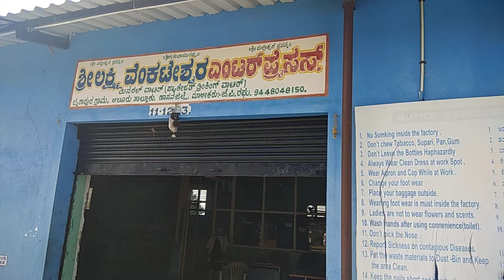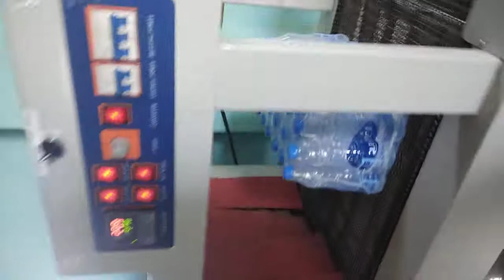Water purifing plant in hassan alur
ಯಾರ್ ಯಾರೋ ಹೇಳ್ತಾರೆ ಅಂತ ನೀರು ಶುಶಿ ಮಾಡುವವರಿಗೆ  ಕೆಟ್ಟದಾಗಿ ಮಾತಡ್ಬೇಡಿ ಒಮ್ಮೆ ಈ ವಿಡಿಯೋ ನೋಡಿ
ನವೀನ್ ಆಲೂರು
ಸಾಗರ್ ಕೆ ಜೆ